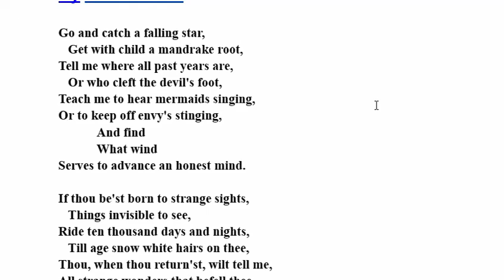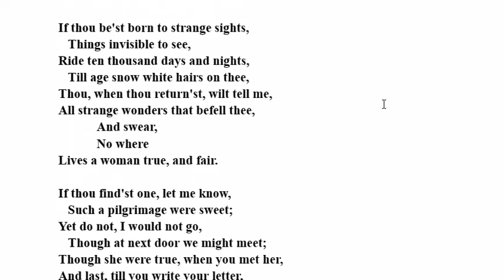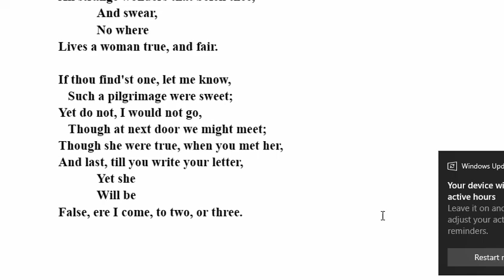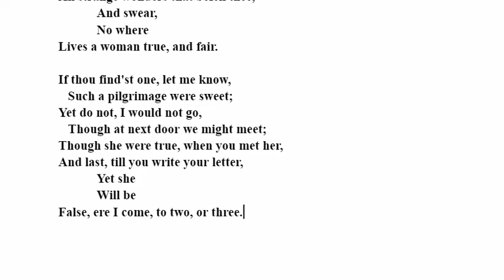Go and catch a falling star by John Donne | Line by Line Hindi Explanation